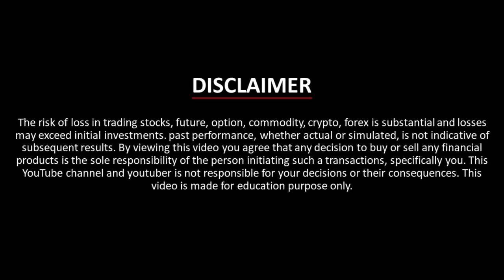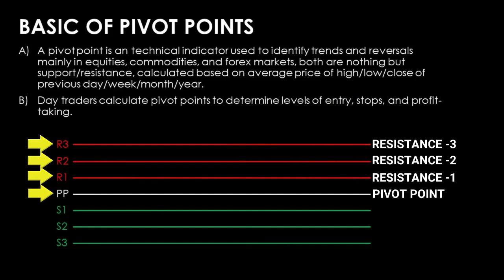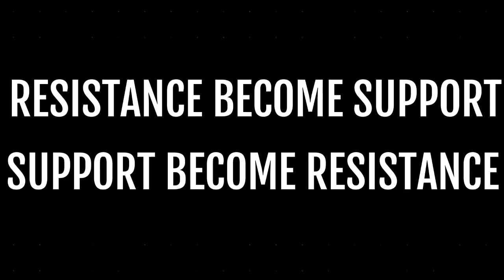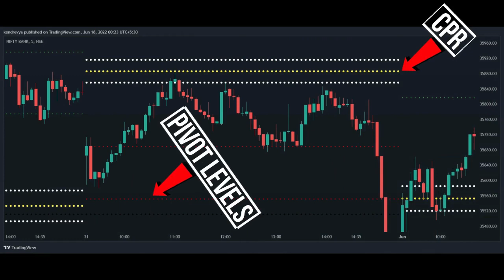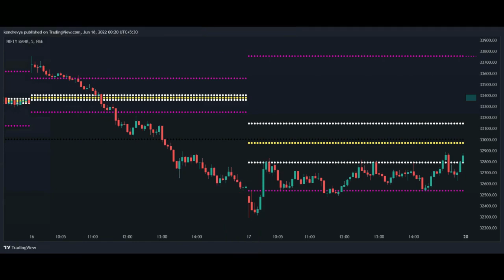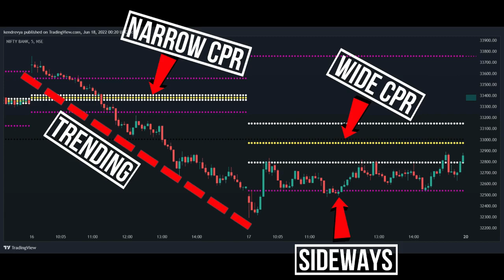Trading में मेरा सीक्रेट Tiger Indicator जिसने मुझे सफल Trader बनाया